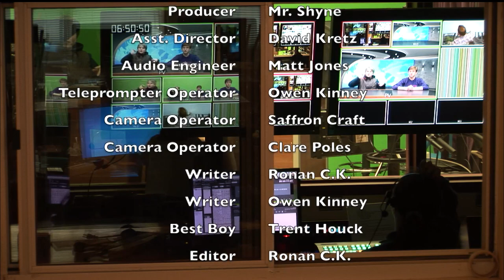Lake Street News S8:E9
In this wonderful new episode of Lake Street News, co-anchors Jack Bonassar and Max Bohan discuss Chlorine poisoning, Cornell, and more. We here at LSN produce weekly episodes that are created entirely by the students of IHS. If you have any interest in being part of the team, we can find a place for you. The show is always welcoming new members that want to either work behind the scenes on our technical and social media teams or be on camera with your very own segment.